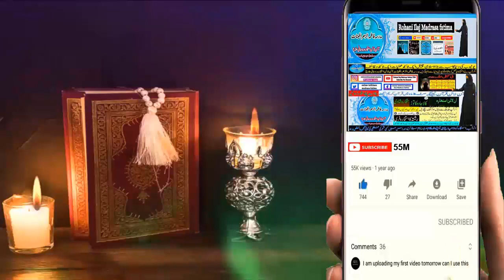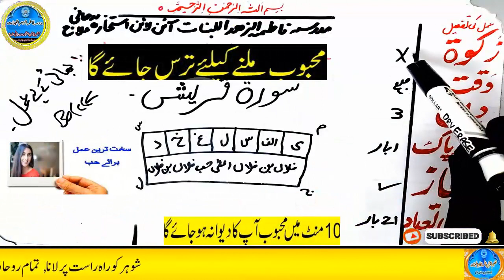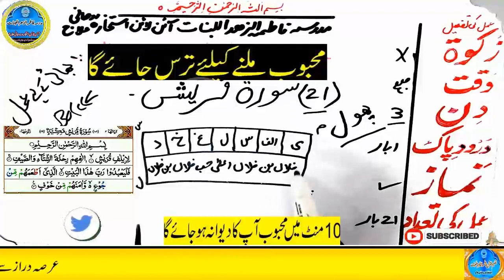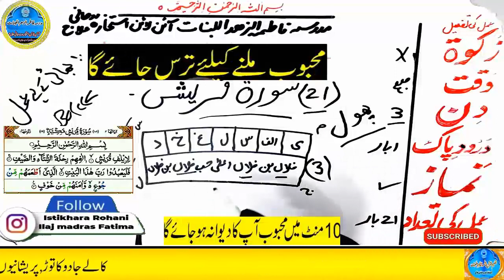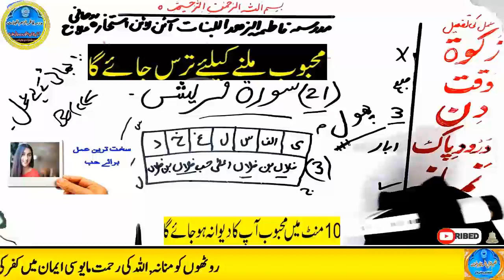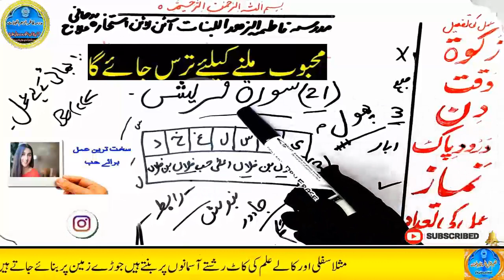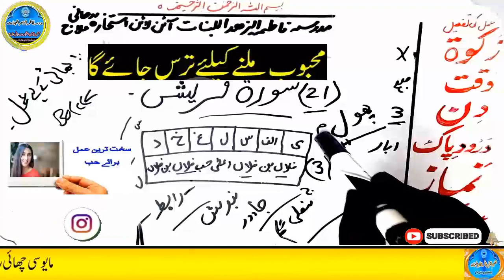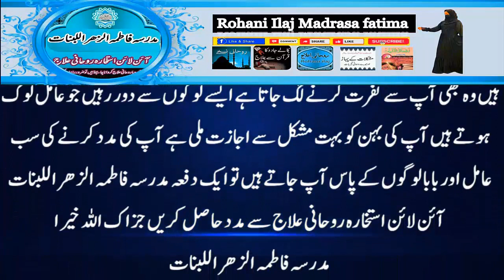mohabbat ka wazifa, wazifa for love, love marriage, mohabbat ka wazifa aag jesa, mohabbat ka taweez